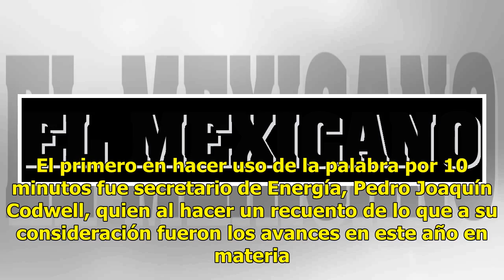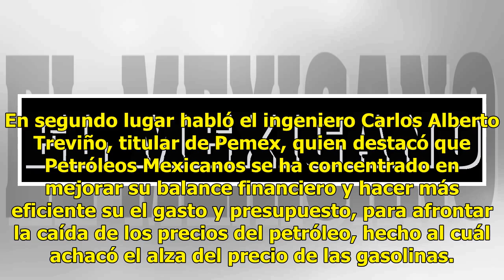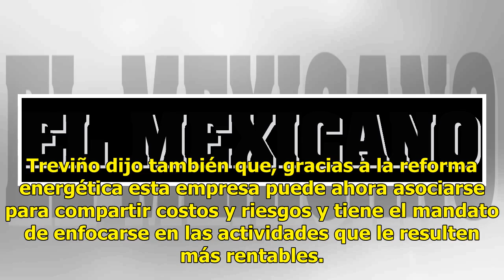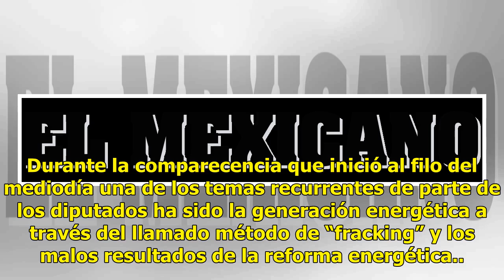Comparecen titulares de Energía, Pemex y CFE ante diputados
Comparecen de manera simultánea los titulares de la Secretaría de Energía, Petróleos Mexicanos (Pemex) y Comisión Federal de Electricidad (CFE), Pedro Joaquín Coldwell, Carlos Alberto Treviño Medina y Jaime Francisco Hernández Martínez, respectivamente ante el Pleno de la Cámara de Diputados como pa...